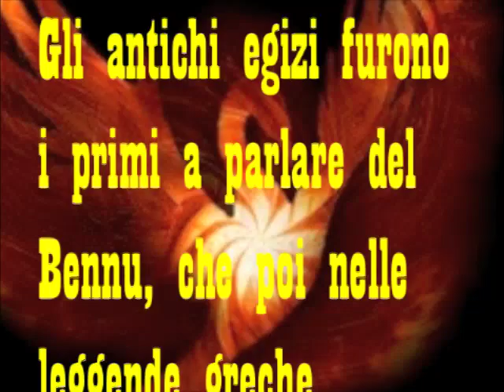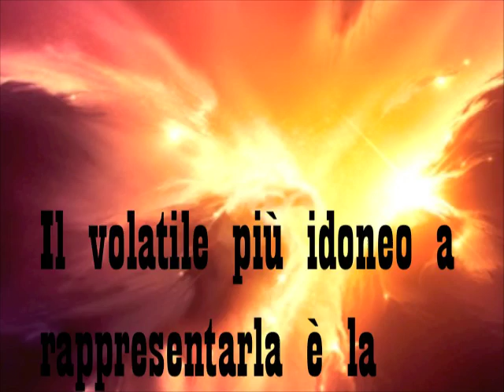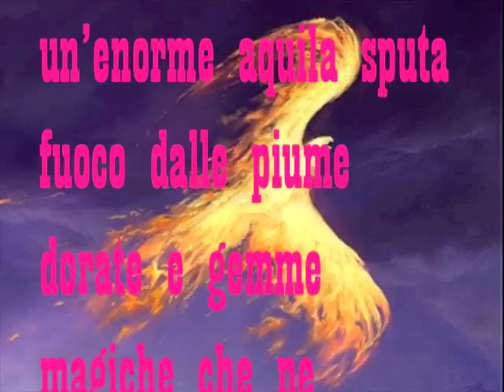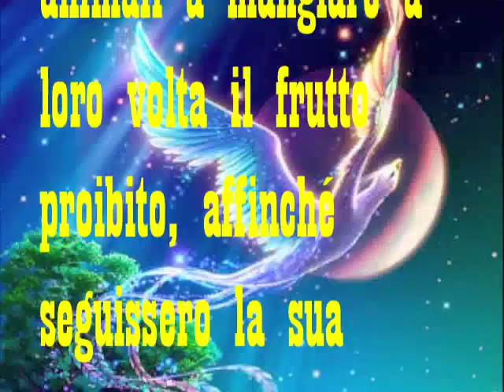IL MITO DELL'ARABA FENICE